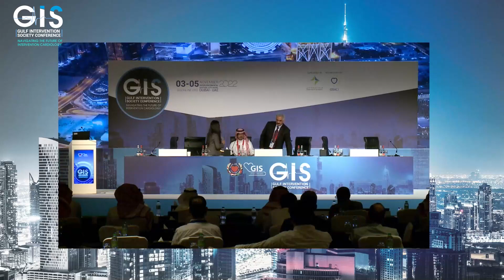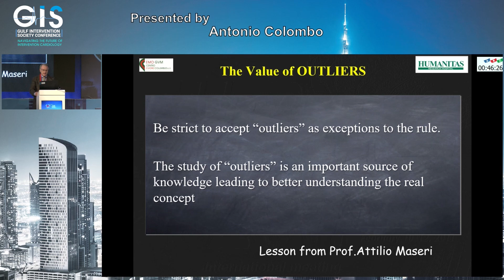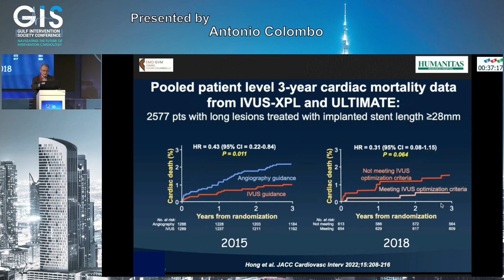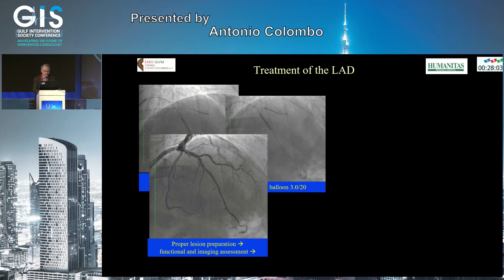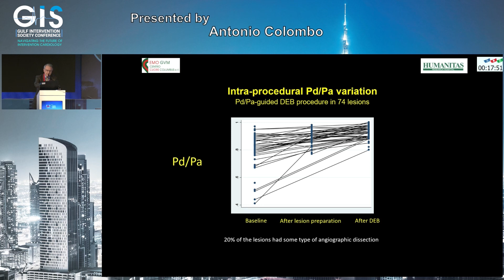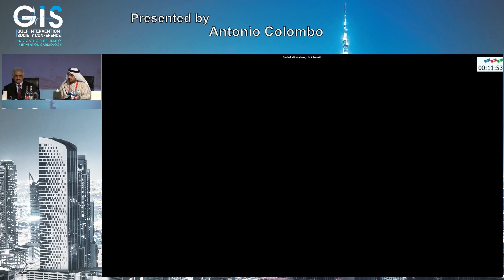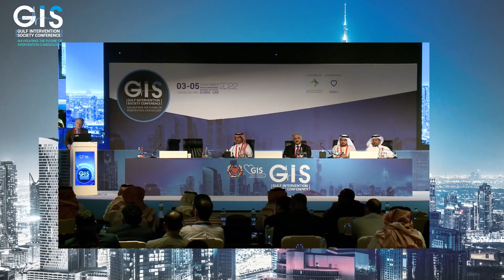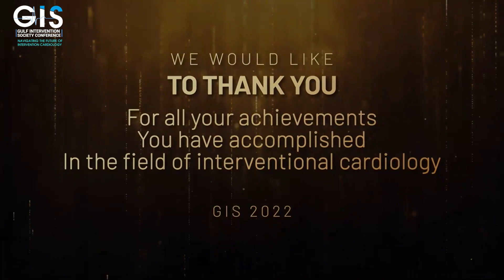48 Antonio Colombo Best Rare & Challenging Cases 1